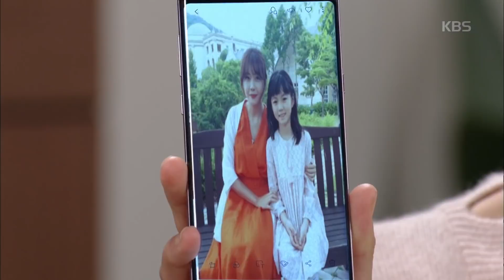끝까지 사랑 -약점 제대로 잡힌 홍수아, 정혜인에 무릎 꿇다.20181002